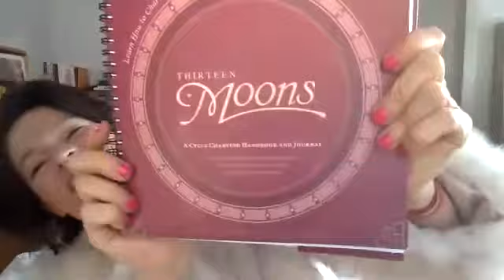Full Moon Prayers with Jane Hardwicke Collings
This is one of 24 sacred conversations and 15 interactive ceremonies that are part of the online conference: RISING FROM THE ASHES. Together we transformed 2020's painful lessons into deep healing for you and the planet. If 2020 left you asking "where do we go from here," you just might want to buy lifetime access to the complete series

Anné (“Anna”) Klint works with women all over the globe to heal their painful past in order to create lives they really love. She uses state-of-the-art energy healing tools and transformational listening + coaching to guide her clients out of confusion, self-doubt, and perfectionism and into a life of grace, ease, connection and purpose.

Jane Hardwicke Collings is a grandmother, former homebirth midwife for 30 years, a teacher, writer and menstrual educator. She gives workshops on mother and daughter preparation for menstruation, the spiritual practice of menstruation, and the sacred dimensions of pregnancy, birth and menopause. Jane founded and runs The School of Shamanic Womancraft, an international Women’s Mysteries School.